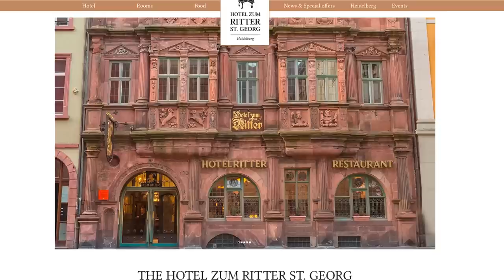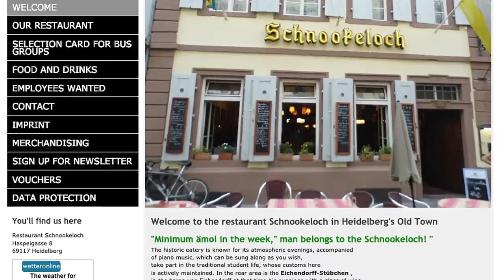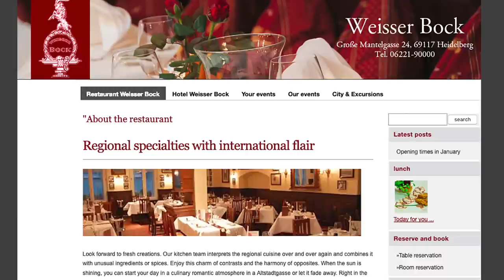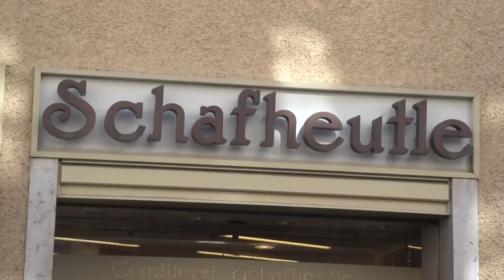Restaurants of Heidelberg, Germany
Heidelberg, Germany has some of the finest restaurants in Europe, as shown here with a variety of fine dining, outdoor cafes and casual eating in the narrow pedestrian lanes of the Old Town.
00:07 Marketplace outdoor restaurants
01:13 Ritterstube
01:51 Simplicissimus
03:03 Gundel
03:36 Red Ox
04:43 Hackteufel
05:26 Goldener Hecht
05:46 Holländer Hof
06:42 Wirtshaus zum Spreisel
06:57 Restaurant Schnookeloch
07:30 Weisser Bock - Web
07:50 Backmulde
08:12 Hauptstrasse various
09:32 Wein Atrium
09:51 Zum Weisser Schwan
10:24 Heidelberg University cafeteria
10:58 Marstallcafe Heidelberg University
12:30 Schafheutle
13:49 Cafe Rossi
13:59 Hauptstrasse various